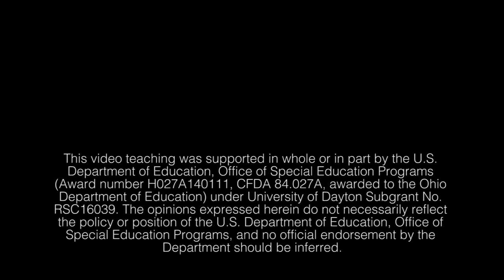Team Teaching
Well planned, team taught lessons, exhibit an invisible flow of instruction with no prescribed division of authority.  Using a team teaching strategy, both teachers are actively involved in the lesson.  From a students’ perspective, there is no clearly defined leader – as both teachers share the instruction, are free to interject information, and available to assist students and answer questions. ( Cook & Friend, 2005)